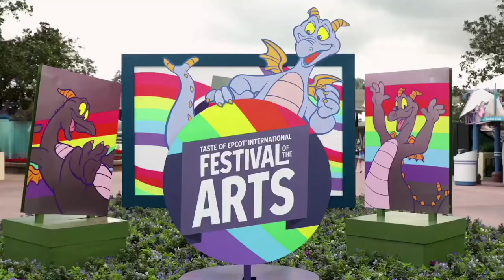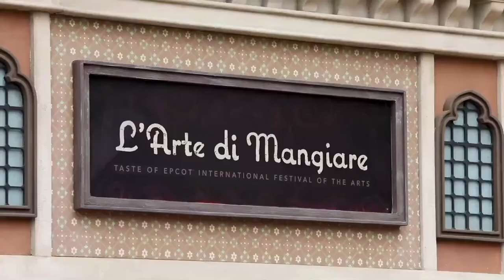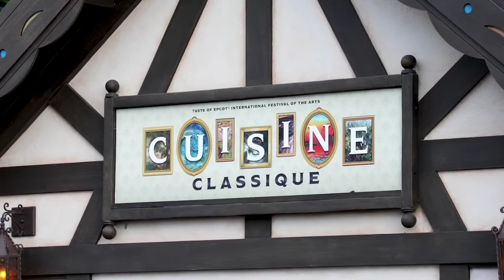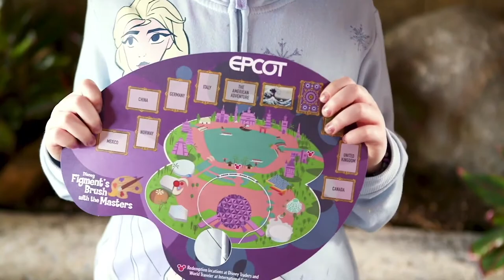Festival de las Artes Epcot 2021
Festival de las Artes 2021. Este festival internacional se celebra en Epcot, en este se combina la gastronomía con el arte tanto de pintura como presentaciones artísticas.